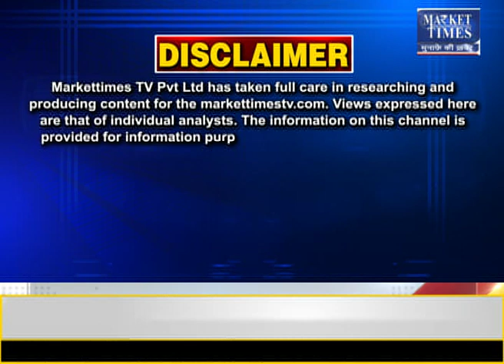खाद्य तेलों पर सरकार की सख्त कार्यवाही !edible oil